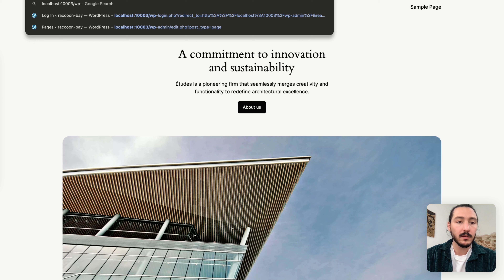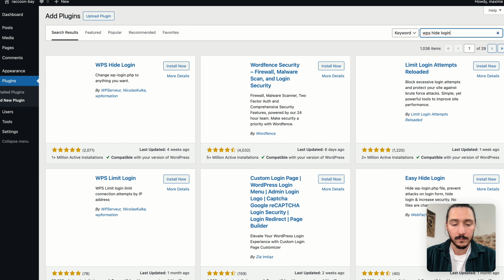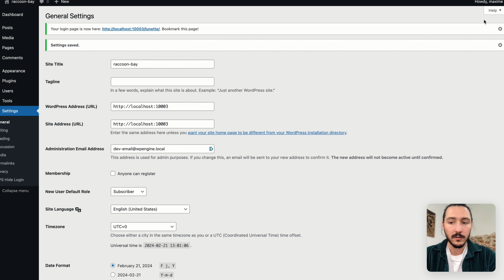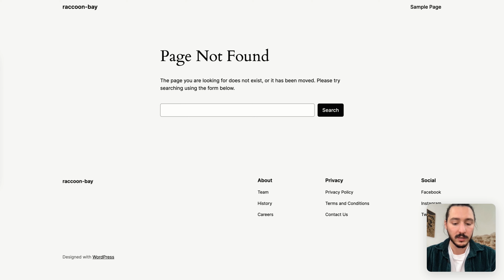Comment changer l’url de connexion de votre site Wordpress ? (étape par étape)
42% des sites sur monde utilisent Wordpress. Par défaut l'accès au formulaire de connexion est le même pour tous ! Du pain béni pour les robots qui veulent s'infiltrer chez vous. Il est temps de changer ça.

Chapitres de la vidéo :
0:00 Introduction
0:24 Installer WPS Hide Login
1:50 Paramétrer WPD Hide Login